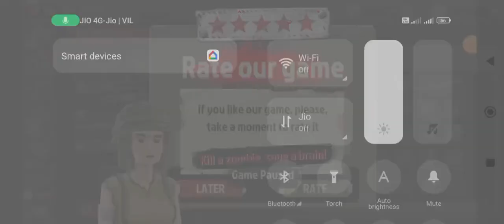Just doing tasks The walking zombie 2